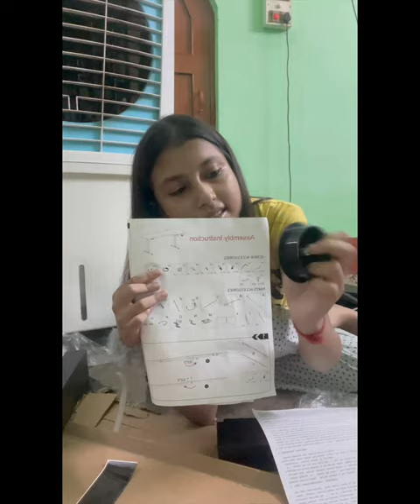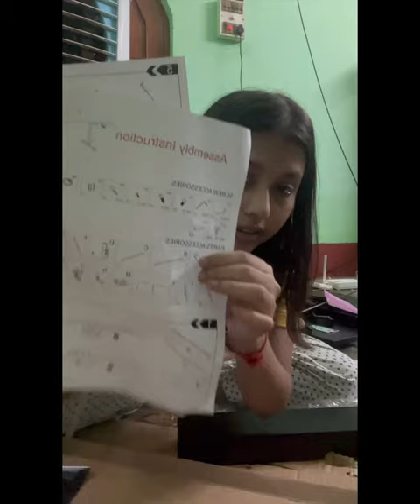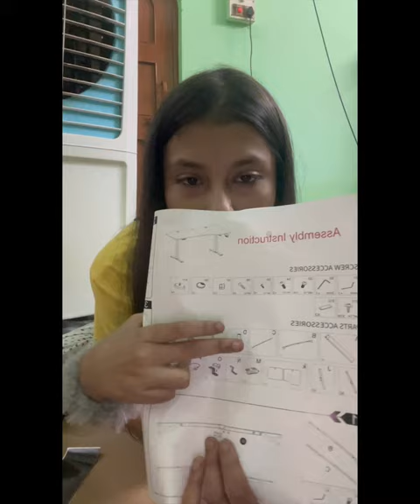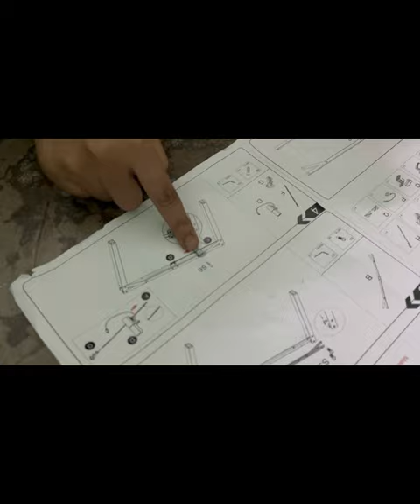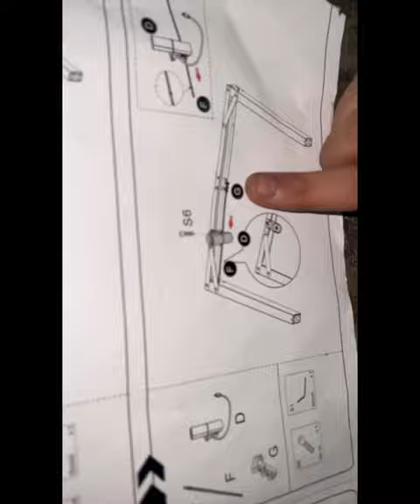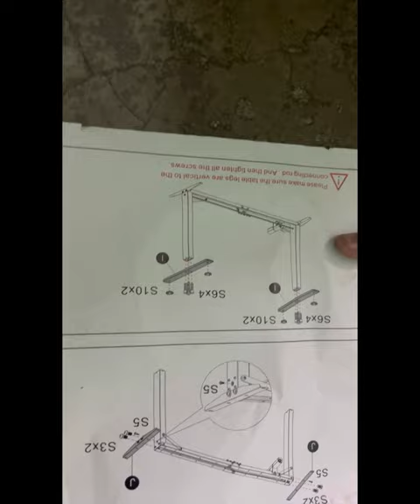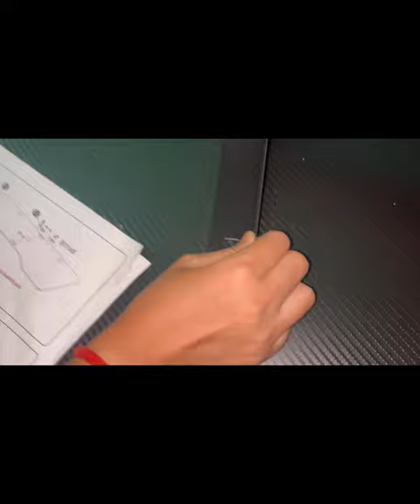How to assemble Green Soul® Trigger Multipurpose Electric Height Adjustable Engineered Wood Table 😎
Green Soul® Trigger Multipurpose Electric Height Adjustable Engineered Wood Table Desk, Ergonomic Spacious Sit-Stand Desk, Digital Display with Memory Preset Option- (62"X29"X46" | Black)